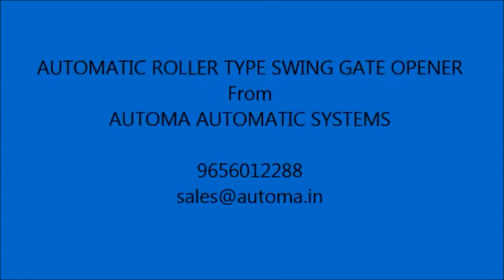Automatic gates kerala/Remote control gates kerala 9633761324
Now open your gate with a key chain remote control or by giving a mised call from your phone.

Automa automatic systems deals in CCTV camera, CCTV systems, home automation, locks, security system CCTV dealers in Trivandrum, automatic Remote controlled Gate dealers, Gate openers, RFID Parking Systems & burglar alarms.